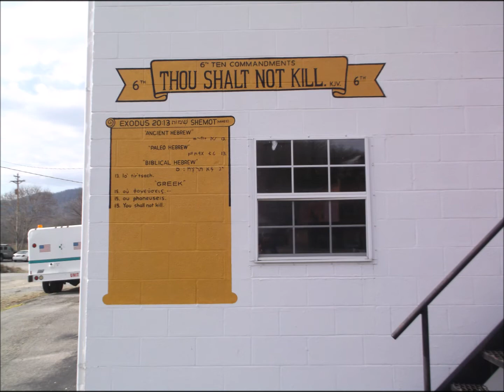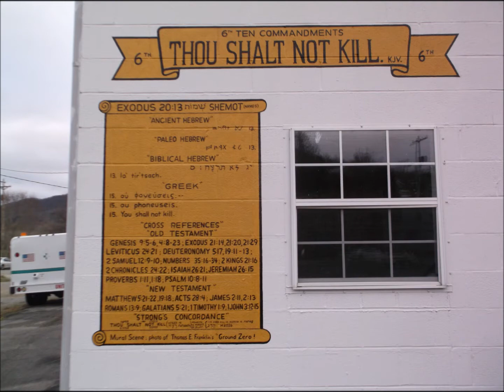6th Ten Commandment Mural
Mural on Jellico Rescue Squad of 911 photo and Scroll of 6th Commandment. Painted by Kevin Tipton.